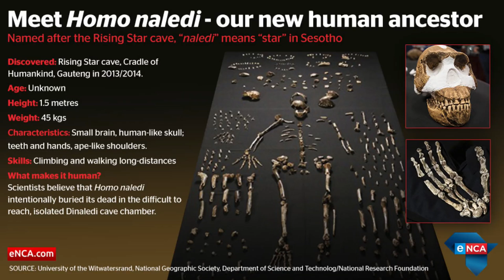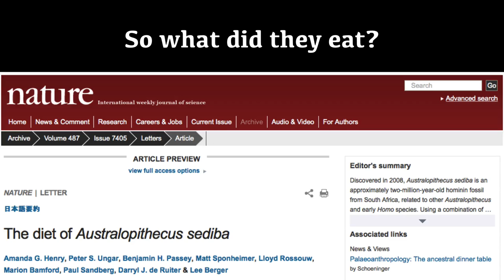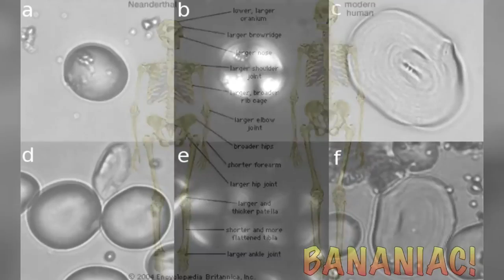Were Human Ancestors Killer Ape Hunters?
The fossils of a new human species, Homo Naledi, has been discovered by paleoanthropologist Lee Berger and his team in a cave in South Africa.

As I was researching the species, I couldn't help but wonder what its diet may have looked like. Although it may be too early to know for sure, evidence from our other ancestors such as Australopithecus Africanus and the Neanderthals shows us that it may be a plant eater/gatherer as opposed to a violent killer/hunter, as proposed by Raymond Dart.

Referenced Books:
• "The Pleasure Trap" by Dr. Doug Lisle & Dr. Alan Goldhamer
• "The Starch Solution" by John McDougall

Get Social! @Bananiac

Hello, YouTube. I am Bananiac. I am a vegan, a YouTube content creator, a dietitian, a foodie, a cyclist, and an earthling. I post weekly videos about health, fitness, weight loss tips, whole foods, plant based nutrition, high carb, low fat vegan recipes, cycling adventures, VLOGS, and interviews. Welcome to the channel!